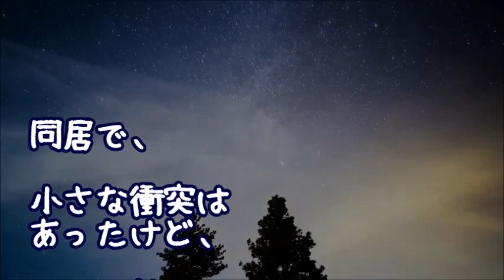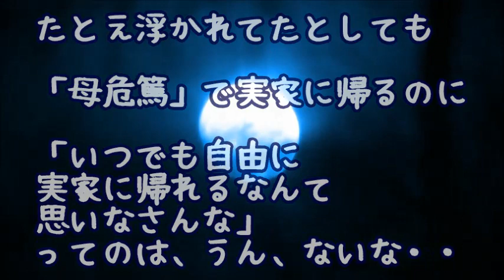【修羅場】トメの還暦祝い！久しぶりに親戚大勢で盛り上がっている中、うちの母危篤の知らせが…トメにだけそっと伝え夫婦で抜けようとすると爆弾発言！一同ぽかーん…言った本人が一番ビックリしてたけど…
【修羅場】コトメ「(私実家に)いつ帰省？私は年明けから三泊で行くから重ならないようにして」私「えっ？なんでコトメさんが私の実家に帰省するのですか？」コトメが私の母に執着するようになって…

【修羅場】義弟嫁「私たち家族がいるからこの家はちゃんと成り立っているんです！もうちょっと長男一家は私に感謝したらどうですか？」私「…」するとちょっとドライなところのあるトメさんが静かに一言…

【修羅場】糞トメ＆エネ夫で孤独な中、唯一の味方だったウト他界！遺言状「息子へ…俺の遺産が欲しけりゃ嫁と離婚すること」気持ち悪いと思われるだろうが後悔はしていない！私は本気でウトが好きだった…

【修羅場】私家の土地にウトメと敷地内同居！それをコトメが実家と認定し１ヶ月も居座り…夫「離婚後もココに住めると思うな！」コトメ「両親が住んでる！権利ある！」ウト「こんな嫁、離婚して追い出せ！」

【修羅場】嫁と俺母の三人で住む家を建てる事に！すると絶縁していた姉が突然出てきて「母の家なら娘の私も権利ある！むしろお前が邪魔だ出て行け！」俺キレれる！そして思わずあげかけた手を嫁に捕まれ…

●引用元
▽記事